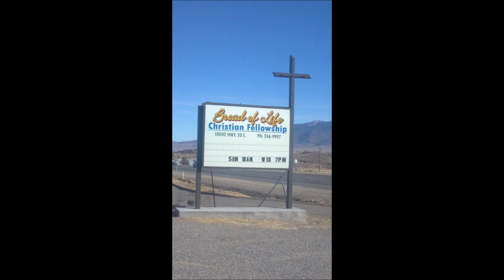Children's Lesson ~ God's Promise to Solomon